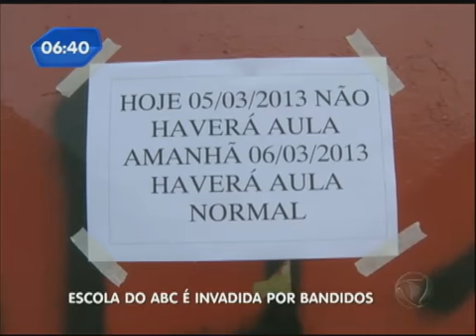Escola é invadida por bandidos no ABC paulista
Criminosos invadiram a escola, roubaram equipamentos e eletrônicos e até a merenda dos alunos. O muro alto e a grade de proteção não impediram a ação dos bandidos. Parte do material roubado foi recuperado pela polícia.